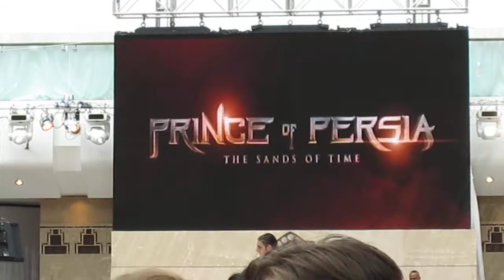Prince of Persia - Trailer - London Premiere (09.05.2010)